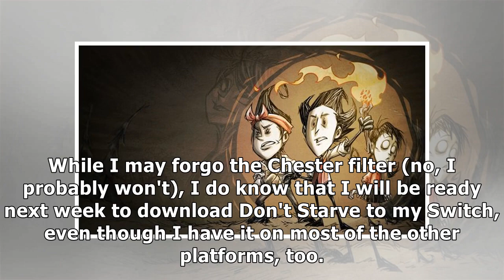24h News - Survival game 'Don't Starve' hits Nintendo Switch April 12th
24h News - Survival game 'Don't Starve' hits Nintendo Switch April 12th